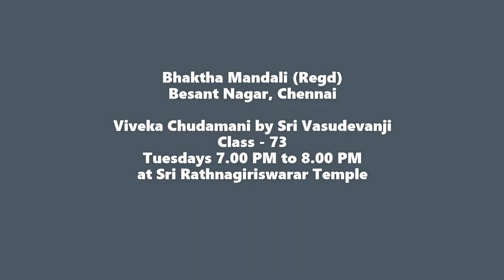Viveka Chudamani by Sri Vasudevanji - Class no. 73